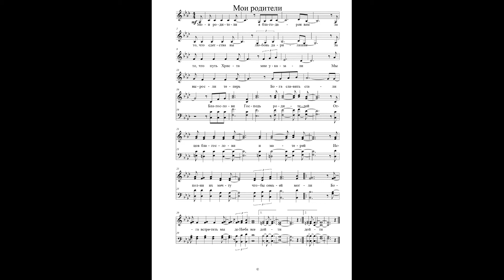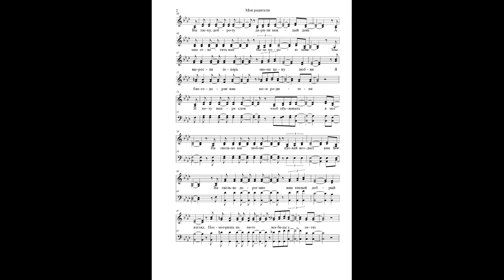Мои родители ● Acappella (ноты)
Аранжировка: Иван Лях
Мои родители я благодарен вам
За то, что с детства вы любовь дарили нам
За то, что путь Христа мне указали
Мы выросли теперь Бога славить стали

Благослови Господь родителей
Отцов благослови и матерей
Исполни их мечту чтобы семьей могли
Бога встретить мы до Неба все дойти

Вы ласку, доброту дарили каждый день
А мне ответить вам было порою лень
Мы выросли теперь знаем цену любви
Я благодарен вам мои родители

И нету в мире слов чтоб объяснить я мог
На сколько вас люблю пускай воздаст вам Бог
На сколько дорог мне ваш теплый добрый взгляд
Посмотришь на него все беды улетят